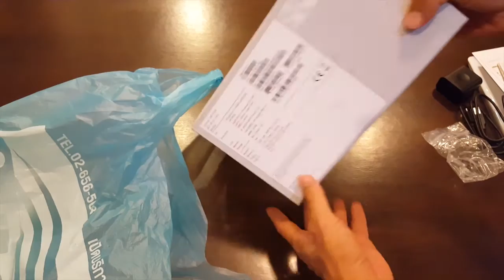Unboxing: Acer Iconia Tab 8 W1-810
แกะกล่องของเล่น เอเซอร์ ไอคอร์เนีย แท็ป แปด ดับเบิ้ลยู หนึ่ง แปด หนึ่ง ศูนย์
...ถุยส์! จะเขียนทำไมให้ยาก...

ได้มาจากซุ้มของไอทีซิตี้ งานโมบายล์เอ็กซ์โป 2015 สี่พัน พร้อมฟิล์มโฟกัส micro SD 16GB บัตรสตาร์บัค 120 บาท ออฟฟิศ 365 ปีนึง อัพเป็นวินโดวส์ 10 เรียบร้อย